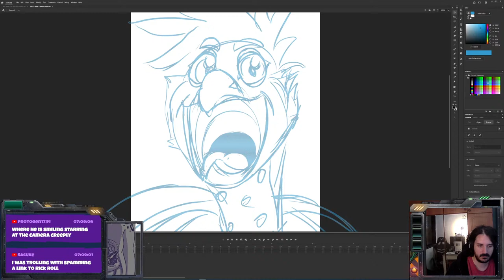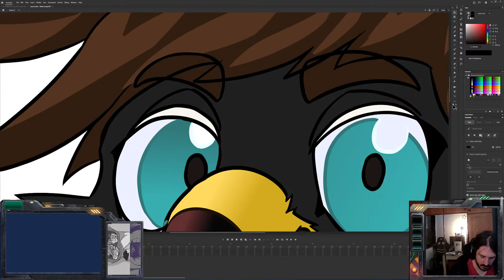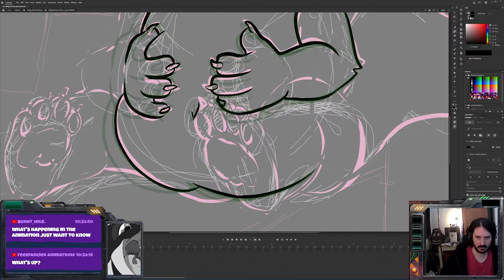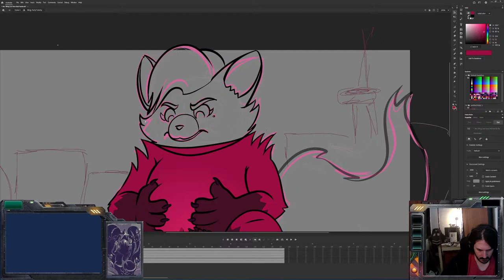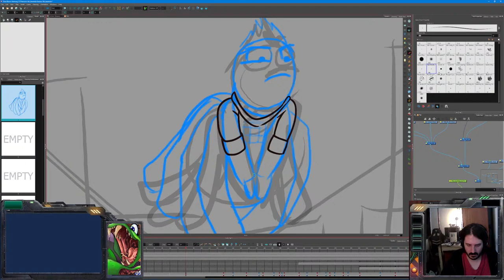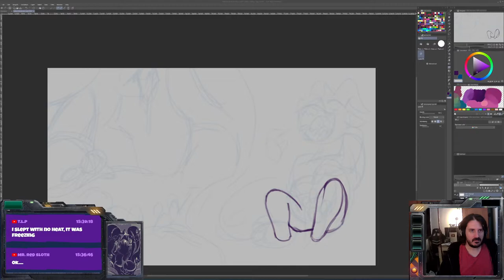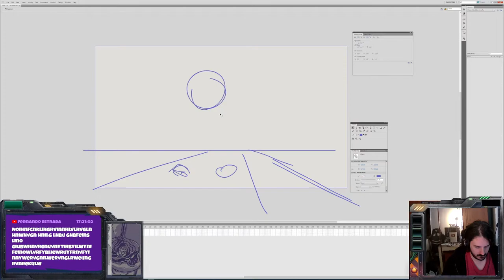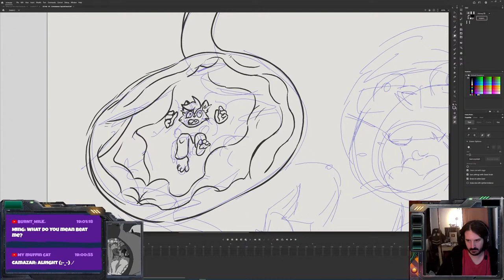FEEDcast - Ming Lee - 02/12/23